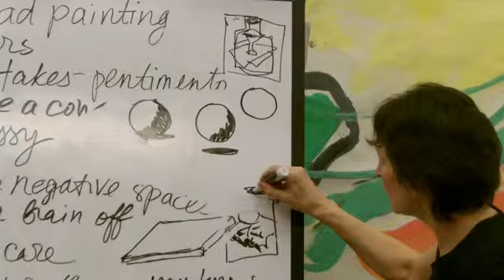Testimonial Galore - Losina Art Center - An Artist's Paradise